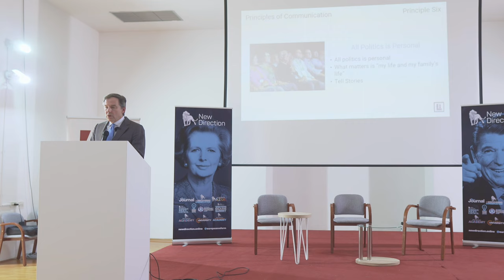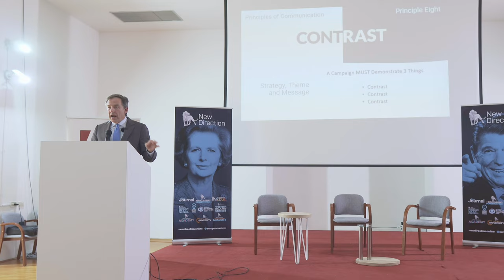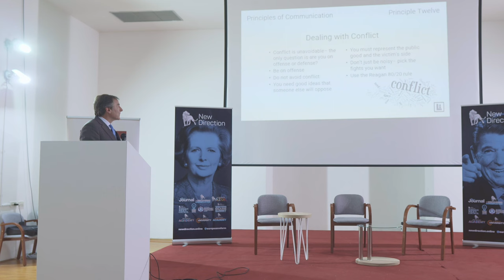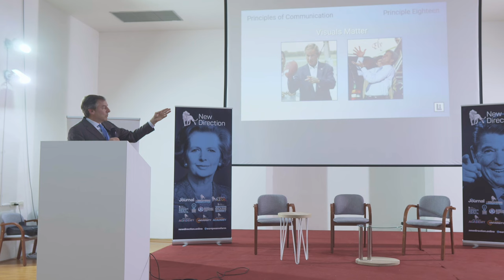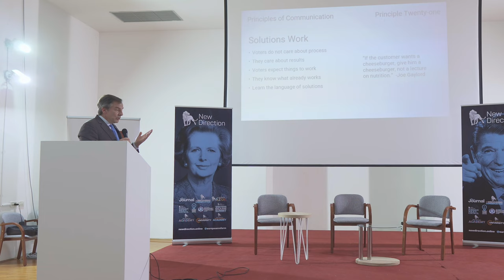How to present conservative policy solutions (pt.2) - Rick Tyler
The essential mission of the Center for the Renewal of Culture is to deepen public understanding of what constitute the true foundations of a free society in Croatia.